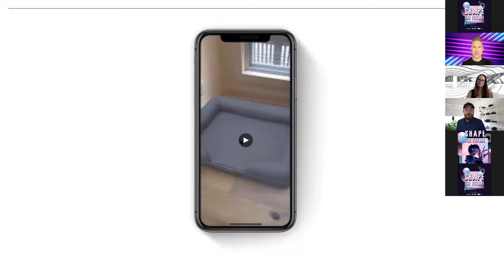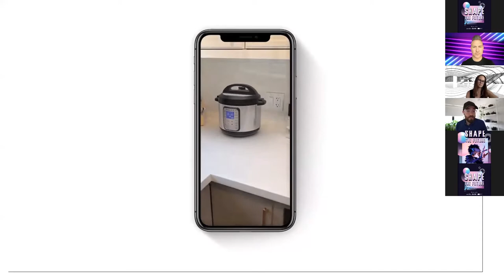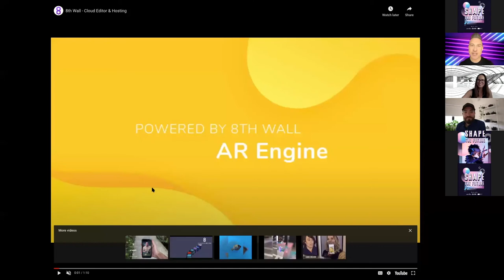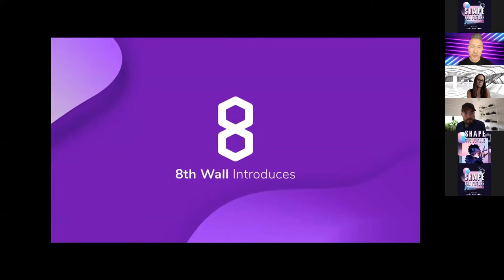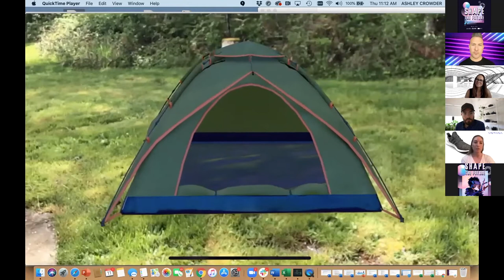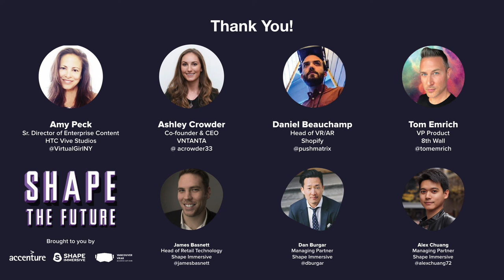Shape The Future - Shopping in a Digital World:How AR is Doubling eCommerce/Retail Conversion Rates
Our June 2020 event of Shape the future

Featuring:
- Daniel Beauchamp, Head of Virtual Reality & Augmented Reality at Shopify
- Tom Emrich and VP Product at 8th Wall
- Moderated by Amy Peck, Sr. Director of Enterprise Content at HTC
- Ashley Crowder, CEO, VNTANA

AR and 3D commerce applications are showing vital gains in conversion. Retail is now reckoning with the destruction of the old brick & mortar model. Moving forward, there will be less stores, less foot traffic and an existential question: do we need physical stores at all?

Augmented reality helps bridge some of the physical, in-store experience with digital. When combined with E-Commerce, AR is showing conversion lift, increased cart sizes, greater dwell time on page and higher retention. Sizing products for the home in AR reduces return rates post purchase. It's also a technology that is quickly setting new standards with customers. When they see and use it they instantly begin expecting it.

This was an incredible event on how retailers can tap into the conversion rates using AR/3D commerce.

Host:
James Basnett, Head of Retail Technology at Shape Immersive

Organizers:
Dan Burgar and Alex Chuang, Managing Partners at Shape Immersive and Co-Presidents of Vancouver VR/AR Association